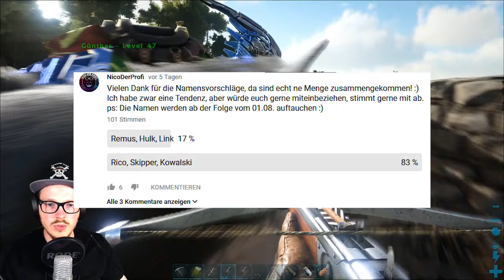🕷🏆 Ark Lets Play deutsch - Zeit für eine Höhle! | Ark Story Time [#5 - The Island]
Moin Leute heute gehts wieder weiter mit Ark Story Time und diesmal geht es für uns in die erste Höhle und wir versuchen uns ein Artefakt zu sichern, außerdem brauchen wir noch Dung Beetles aus der Höhle, damit wir endlich zum Basespot fahren können! :)

Einstellungen:
Zähmen: 5x
Ernten: 2.5x
Eier-Lege-Intervall: 0.7x
Paarungsintervall: 0.005x
Schlüpfgeschwindigkeit: 50x
Wachstumsgeschwindigkeit: 90x

Mods:
Structures +
Super Spyglas
HG Stacking Mod
Classic Flyers